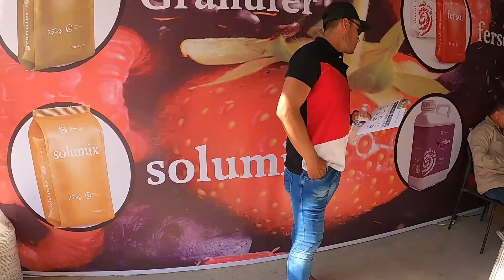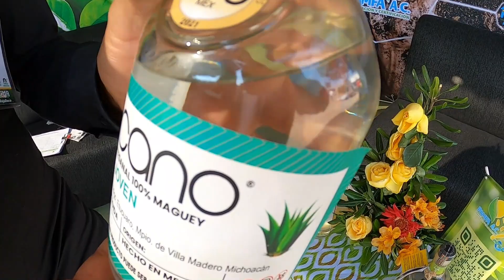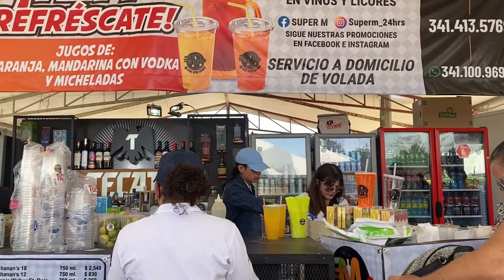🌽 Vas a la EXPO AGRICOLA JALISCO? 🤠 || TIENES QUE VER este Video... [Ciudad Guzmán Jalisco]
Quieres Ir a la Expo Agrícola Jalisco este Año.?? En este video te damos algunos tips y consejos para cuando visites la expo agrícola.

Si eres productor de aguacate, berries o agave es el lugar perfecto para conseguir agroquímicos y fertilizantes a buen precio.
Y también si eres un emprendedor que quiere dar a conocer su producto o servicio la expo agrícola jalisco es una buena opción.

Productos, Fiesta y diversión es lo que puedes encontrar en la Expo AGRICOLA JALISCO.